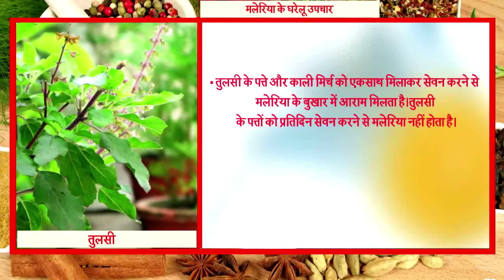तुलसी में है मलेरिया को तुरंत ठीक करने के गुण Malaria Cure By Tulsi Leaves 2 || Jeevam Mantra